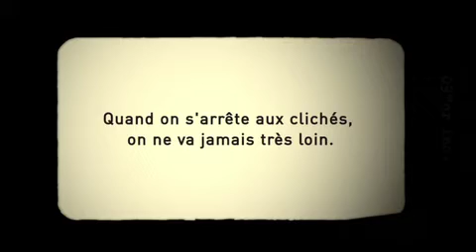Pub TV Guide du routard